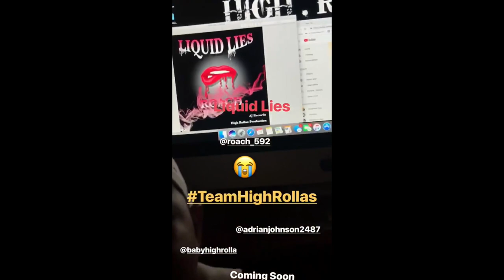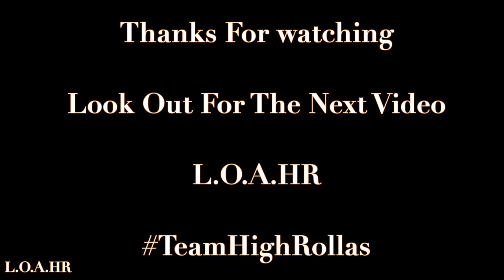Baby's Bath Time (VLOGMAS DAY 3) | LOAHR / Vlog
L.O.A.HR

Our Baby has grown so much in the last 4 months